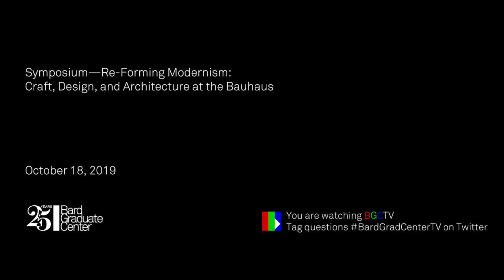Symposium—Re-Forming Modernism: Craft, Design, and Architecture at the Bauhaus (Intro)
The centenary of the Bauhaus School’s founding in 1919 has been marked by a wide range of international events and publications. Much attention has been paid to the artists who taught at the school during its fourteen-year tenure in Germany. But the Bauhaus itself—in many ways greater than the sum of its individual teachers and students—was not simply an attempt to redefine artistic practice, but was both rooted in and responding to European design reform movements instigated in the nineteenth century. As Walter Gropius stated in the first Bauhaus manifesto: “Let us then create a new guild of craftsmen without the class distinctions that raise an arrogant barrier between the craftsman and artist!”

This symposium engages with the history and legacy of the Bauhaus as a school of craft and design within the context of design reform during the modern period. How did the products designed at the Bauhaus relate to patterns of taste and consumption in Germany, and how did they perform in the marketplace? What vision of the built environment (what Gropius called “the great Gesamtkunstwerk”) did the Bauhäusler seek to fulfill—or to challenge? The Bauhaus was an extraordinary institution with far-reaching influence. Yet at the heart of its mission was the desire to engage with popular taste in architecture and design. We will consider the extent of its success.